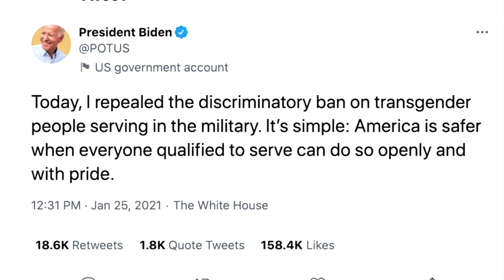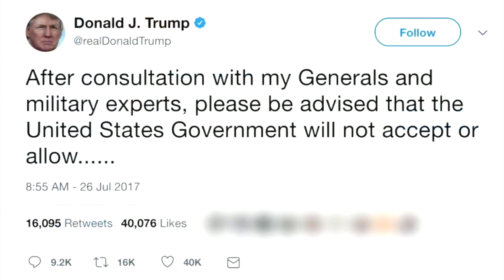Biden overturns Trump's ban on transgender troops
President Joe Biden signed an executive order that overturned a controversial ban by his predecessor on transgender individuals serving in the U.S. military.